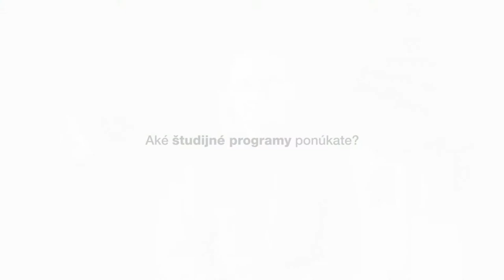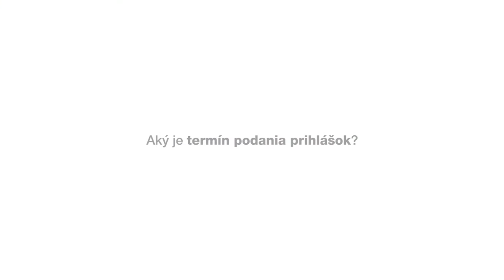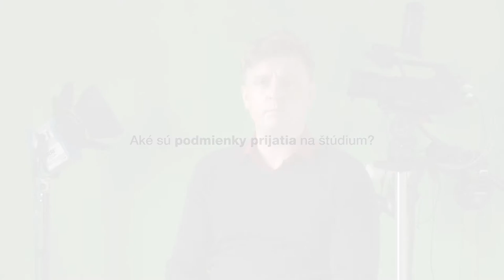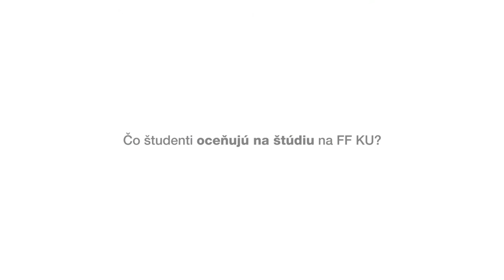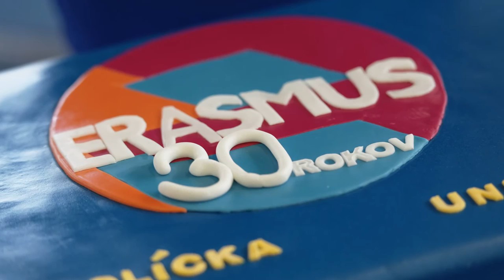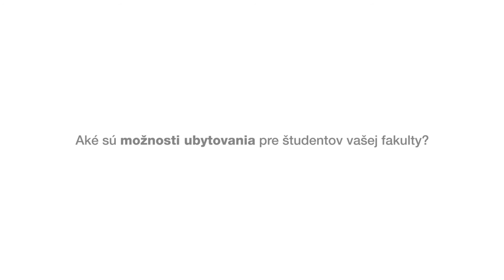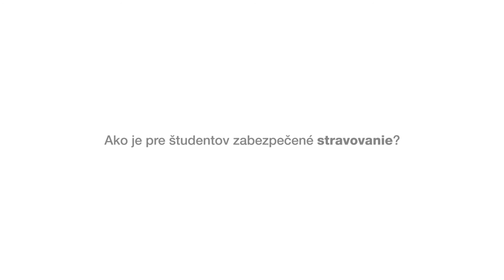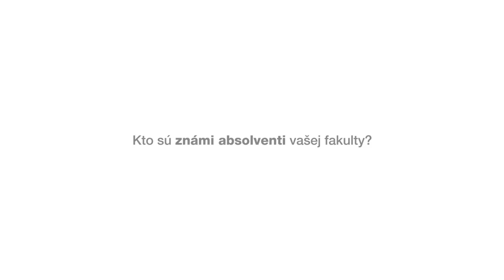Zoznámte sa s FF KU (12/2020)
Predstavujeme vám Filozofickú fakultu Katolíckej univerzity v Ružomberku. Dozviete sa základné informácie o fakulte, ponuke štúdia, poskytovaných štipendiách či uplatnení absolvetov. Na jednom mieste ponúkame základné informácie pre záujemcov o štúdium so začiatkom v akademickom roku 2021/2022. Prihlasovanie na bakalárske štúdium je možné do 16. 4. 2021. ff.ku.sk